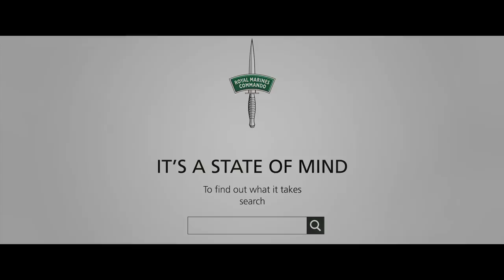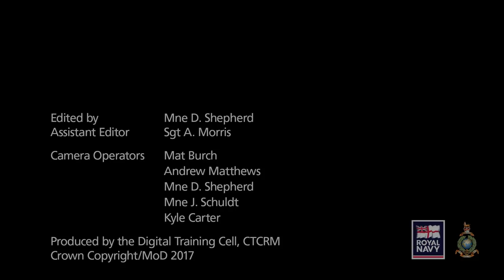England Football team get taste of life in the Armed Forces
The England Football team got a taste of life in the armed forces at a recent "boot camp" with the Royal Marines. The weekend was designed to build team spirit and cohesion, and took place at the Commando Training Centre in Lympstone, Devon.